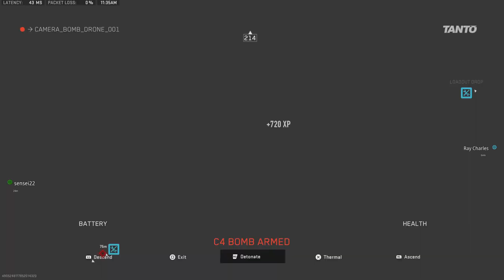Very Good Game or Very Bad Opponents